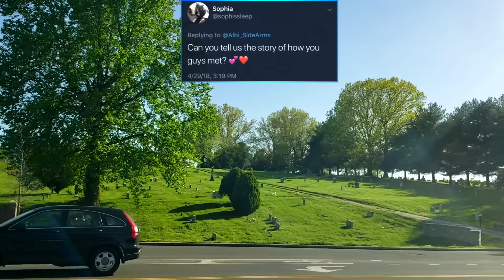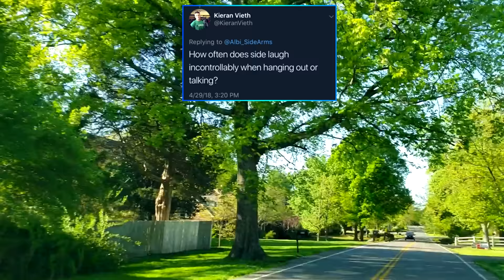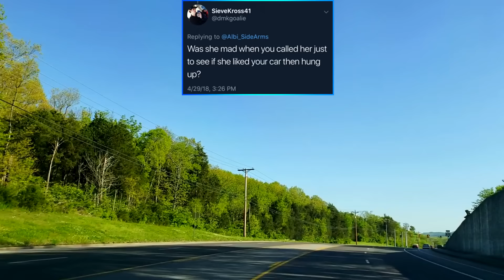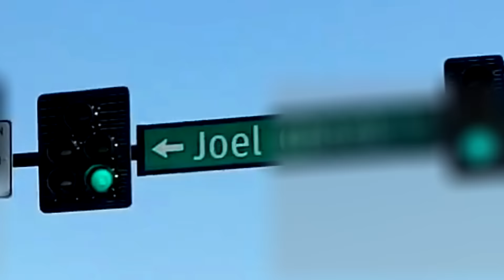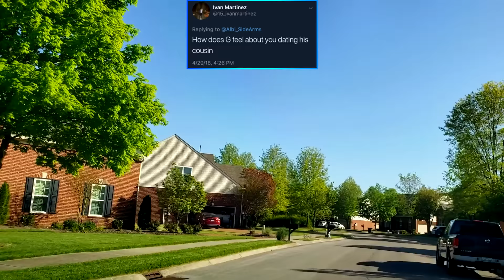Q&A with my Girlfriend! | Tesla Model X POV Drive (IRL)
Let me know down below in the comments if you wan't to see more IRL videos. I want to do more POV style videos, and I'll try to have a better camera angle. If you have any requests, let me know. besides FACE REVEAL!